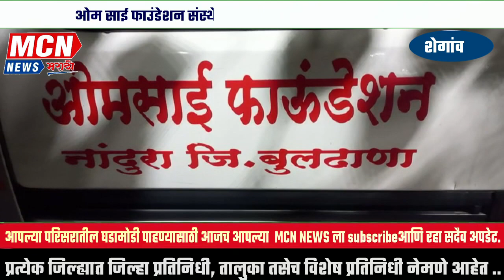थंडीत कुडकुडणार्‍या गरजूंना दिली मायेची ऊब..